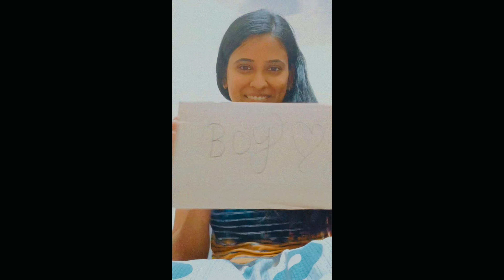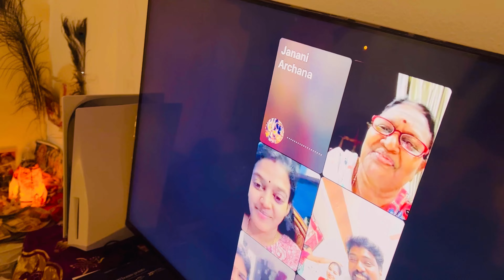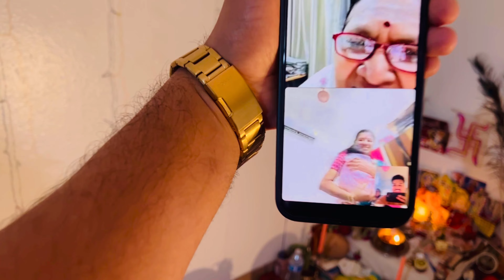Gender reveal tamil video in USA